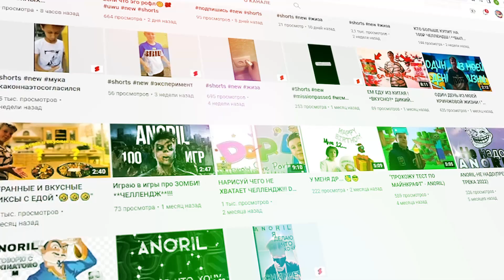ПЕСНЯ про ГРАВИТИ ФОЛЗ - Компот Головы На Завтрак ПАРОДИЯ | ДИППЕР МЕЙБЛ ГРАВИТИ ФОЛЗ | ЛАЙМ